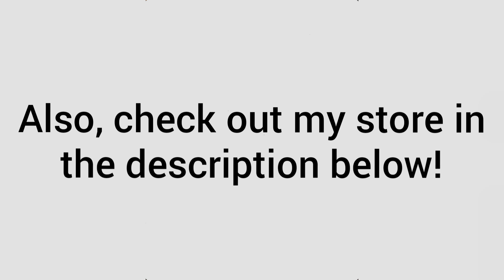Fortnite memes 😂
Pls like and subscibe to the channel!